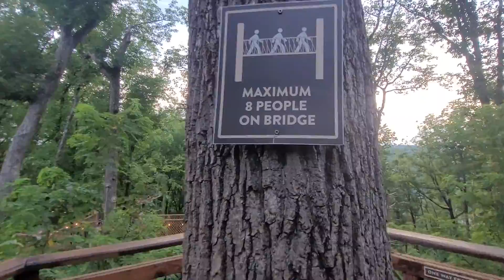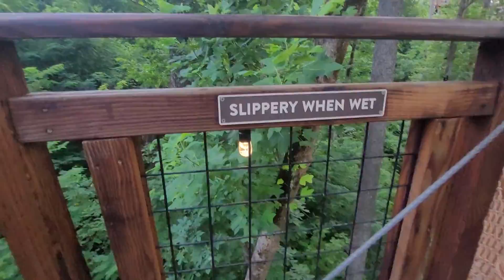The last Video of my Vacation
I couldn't film the last part were we went down on the Cabins. they called them cabins.